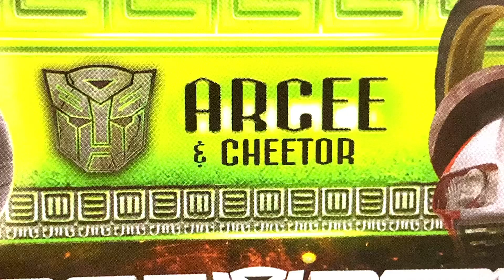Transformers Rise of the Beasts Weaponizer ARCEE & CHEETOR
Finally a decent Rise of the Beasts Arcee in the collection. The Studio Series was great but was too small for my taste. The Combiner pack just just too basic and really was more of a kids toy. This hits the Goldilocks zone in terms of scale, details, articulation and fun factor. The wheels finally in the right place in robot mode. To be clear, nowhere near perfect in terms of overall figure quality, but until they come out with a properly made and scaled ROTB version, this will do the job until that days comes.